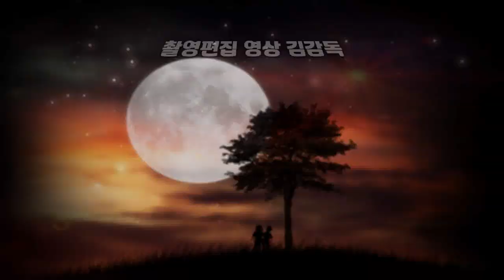부산 구봉산 벚꽃/REMOVU K1/핸드짐벌 액션캠(4K)촬영편집/영상김감독